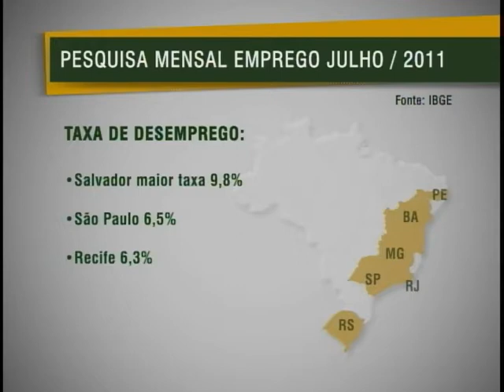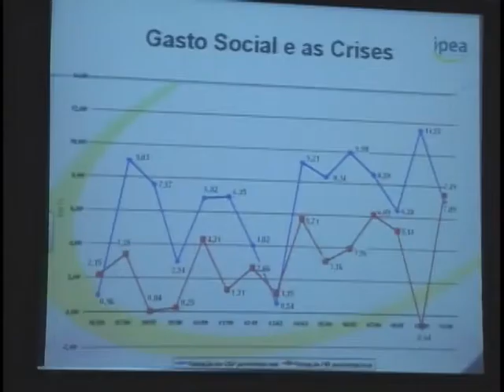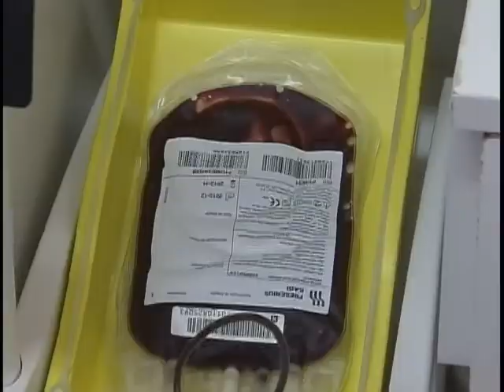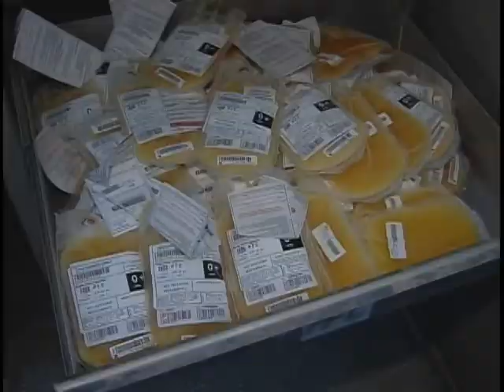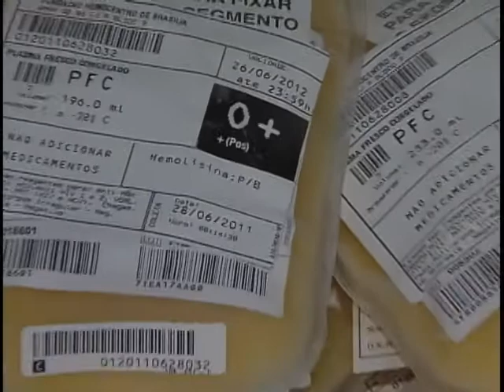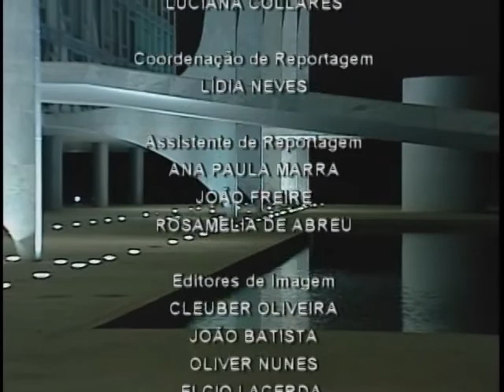Jornal NBR NOTÍCIAS na Íntegra - 25 de agosto de 2011